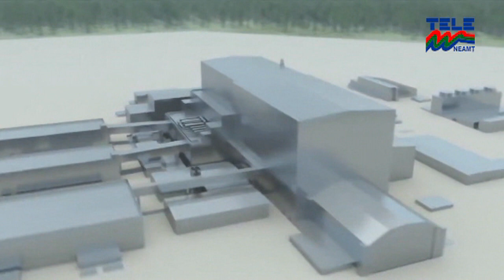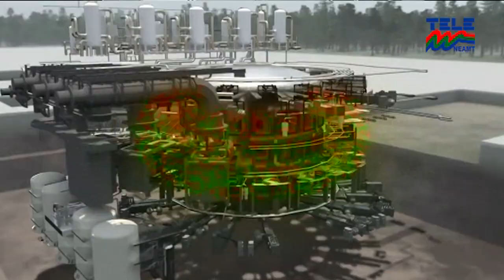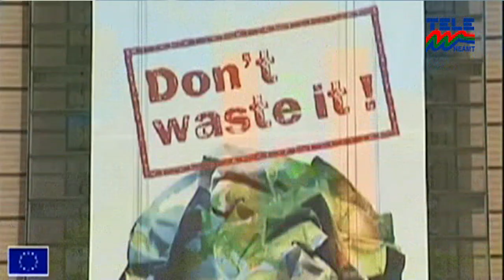De vorba cu Robert Iosub - invitat Andrei Roibu -emisiune realizata Tele M Neamt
De vorba cu Robert Iosub  - invitat Andrei Roibu, olimpic national la fizica